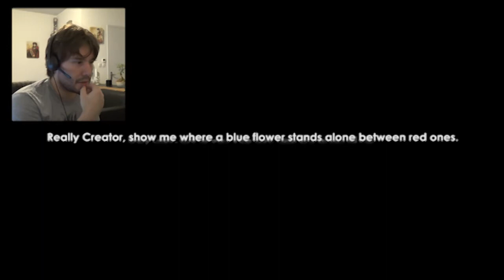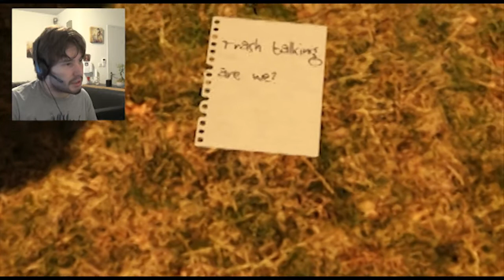STARING AT THE SUN - ONLY IF [RANDOMSHOT#11]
Hello guys!
Dear Diary...It seems like this game hates me personnaly, and my cats too, and the whole world...I feel so Emo today, but hey i looked for the sun the entire video and this was sooo rewarding...

I'm just another (gaming/youtube addicted) loser, doing random videos just for fun.

And, don't hesitate to suscribe to my channel, it might makes you look cooler in public, saves lives and it would make me really happy (forget the "it'lll make you look cool and it saves lives stuff though...it was a lie...)

The only thing i'd ask you is to stay respectful with each others in the comment section
(life is hard enough to waste your energy being mean on the internet you little trolls!)

\m/ ROCK ON \m/